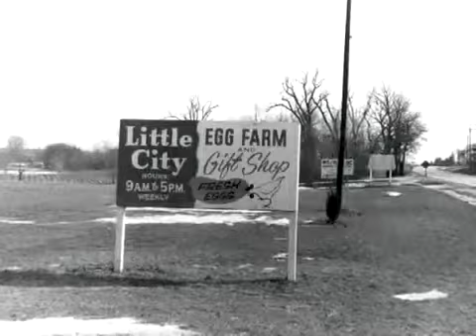Little City Foundation: A Place Called Home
A brief history of Little City Foundation and its programs.